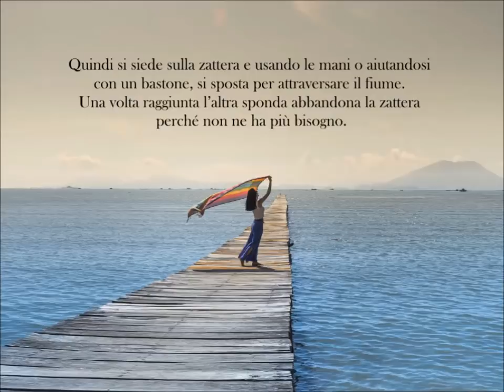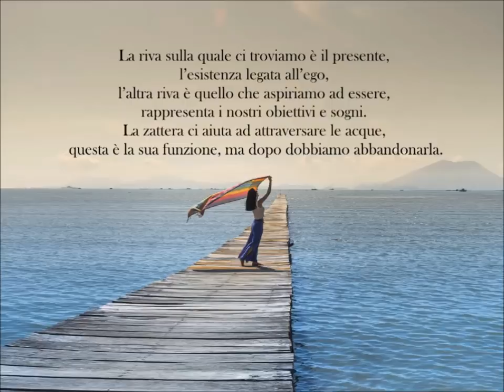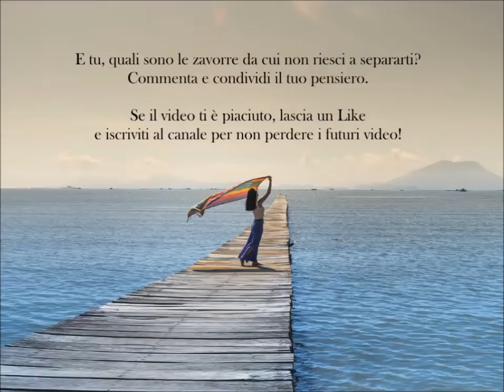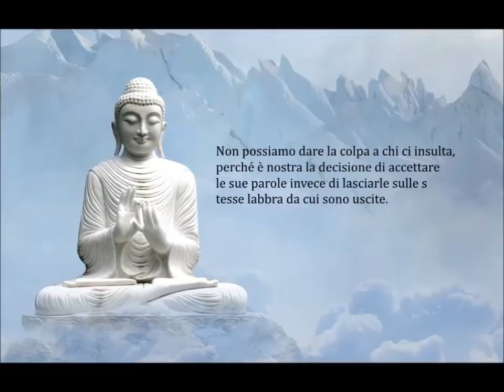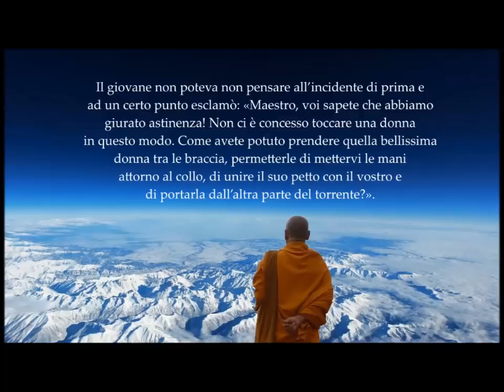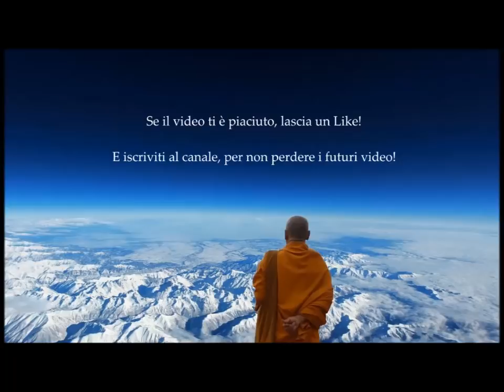Ascolta questi 3 racconti Buddisti!